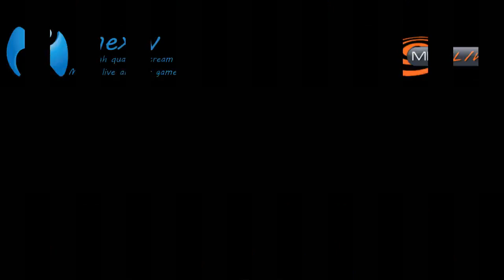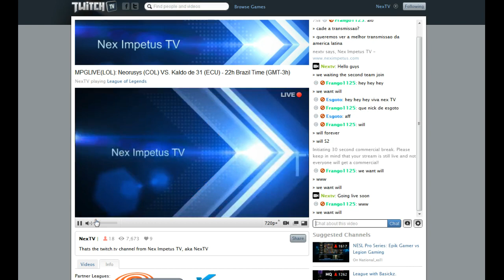MPGLIVE(LOL)_ Neorusys (COL) VS. Kaldo de 31 (ECU)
MPGLIVE(LOL)_ Neorusys (COL) VS. Kaldo de 31 (ECU) Broadcasted By: NexTV